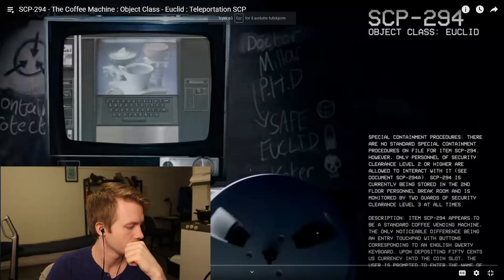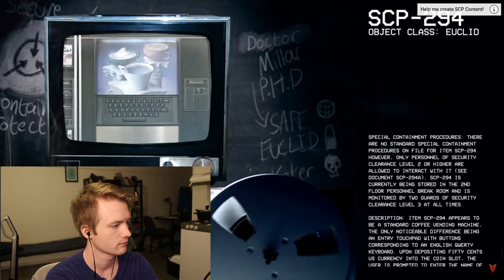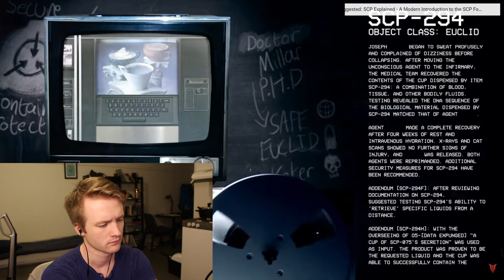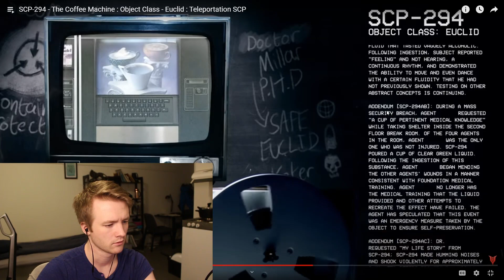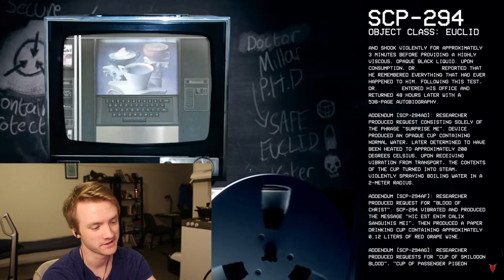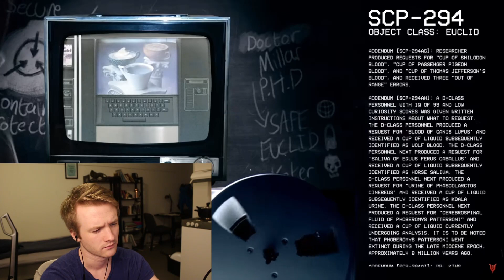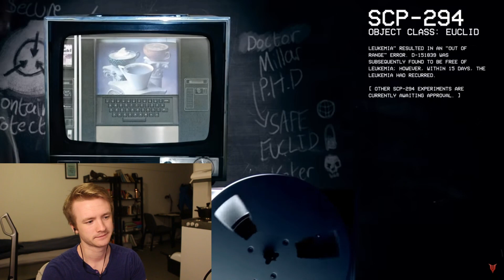This SCP Gives You Any Liquid You Want! (SCP 294 by thevolgun/therubber) **Reaction**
The SCP reading starts at 06:55
Today we are exploring scp 294. We are doing a bit of a combo today. First with some scp animation then some explenation from the volgun. Hope You Enjoy!